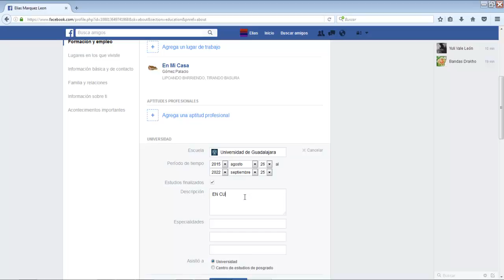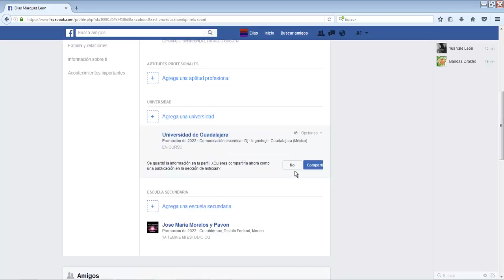COMO AGREGAR UNA UNIVERSIDAD EN MI FACEBOOK FÁCIL, BIEN EXPLICADO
en este vídeo tutorial te mostrare a como hacer para agregar una universidad.

CONTACTOS PARA HACER NEGOCIOS.